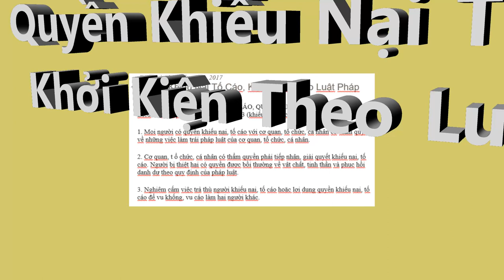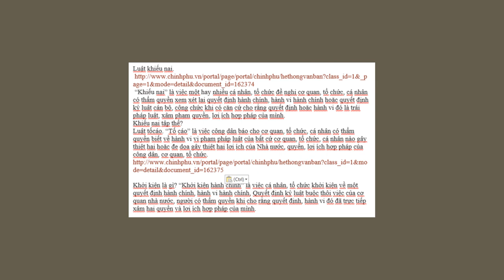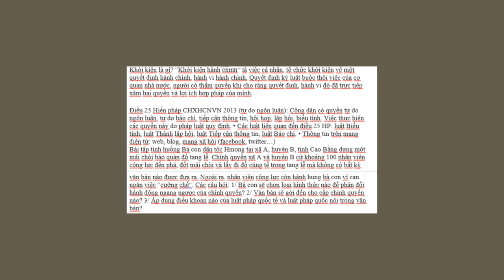QUYEN KHIEU NAI, TO CAO THEO LUAT PHAP VN.